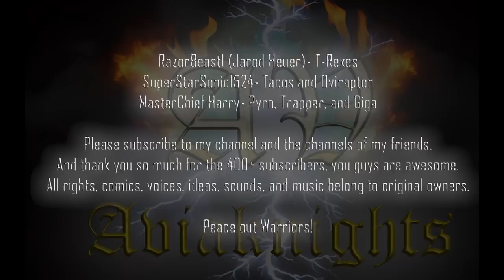Dinosaur Comic Compilation (The Isle and Primal Carnage) #1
Here is the highly demanded new comic compilation. Thank you so much everyone for the subscribes. I actually didn't expect so many in a number of months. Also, show my friends who were the voices some love as well. The links to their channels are in the description below.

P.S. All rights, ideas, art, music, sounds, voices, characters, and dinosaurs belong to original owners.